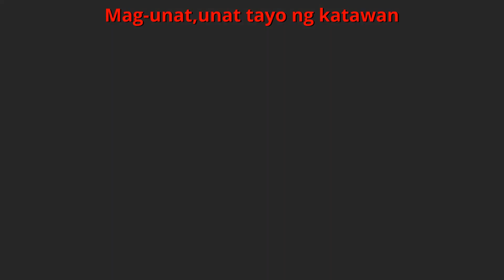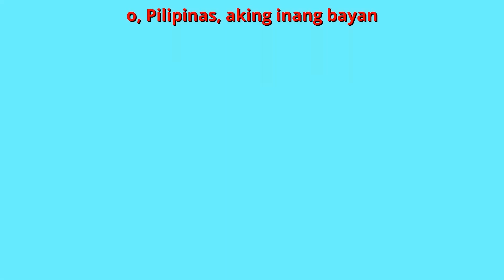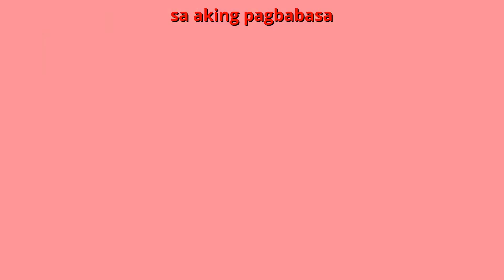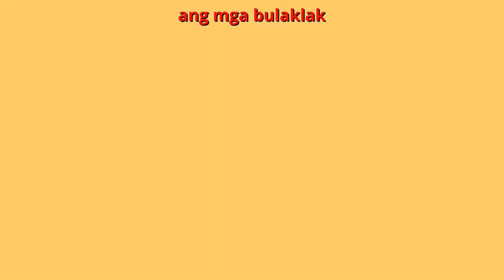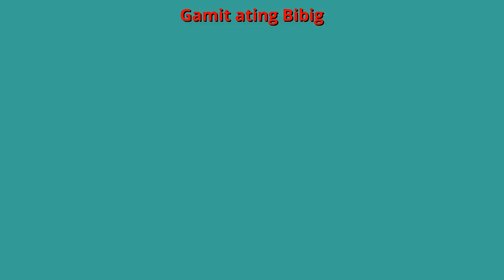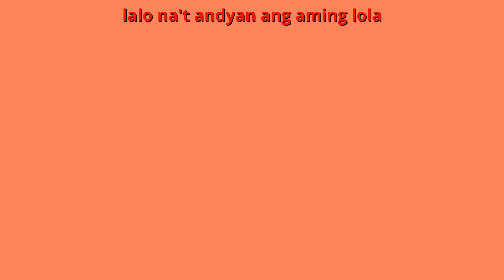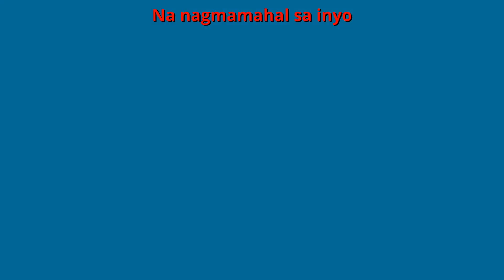Mag-Unat ng Katawan | FlexyBear Awit Pambata Filipino Song Compilation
English Title: Stretch Our Body
Filipino / Tagalog Title: Mag-Unat ng Katawan

Enjoy this compilation of kantang pambata nursery rhymes featuring:
00:00 - Intro
00:10 - Mag-Unat ng Katawan
01:55 - Tunay Na Ganda Ng Pilipinas
03:55 - Sa Aking Pagbabasa (Read Book Song)
06:16 - Ang Limang Pandama (5 Senses Song)
07:49 - Mano Po Lolo, Mano Po Lola